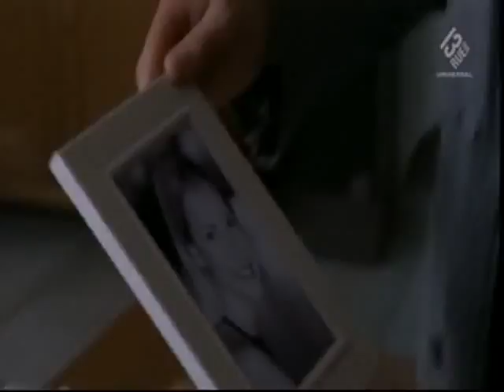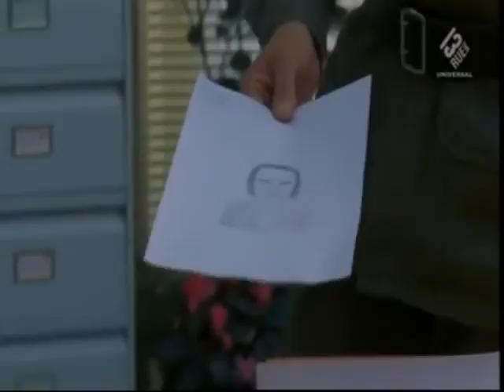Une femme d'honneur Episode 25 Femme d'occasion